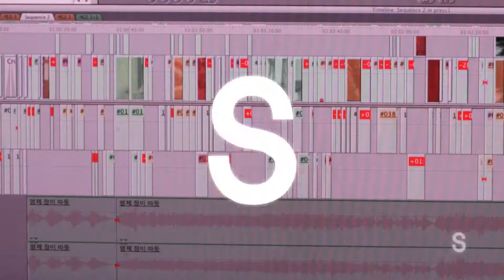kiefer SHOWREEL 2018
Kiefer Shield .

Motion Graphics & Design
モーショングラフィック+デザイン .